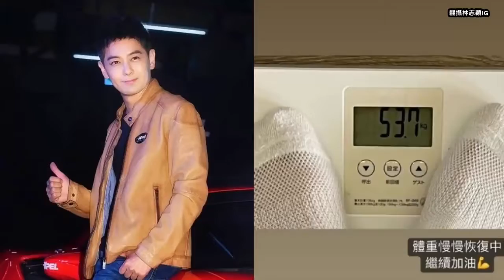獨家回應｜林志穎火燒車重傷暴瘦剩53 7kg 親曝心聲「肌肉都沒了」｜蘋果新聞網｜蘋果日報